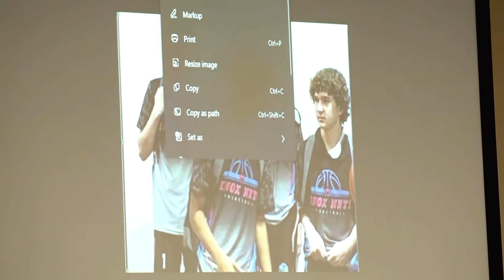Rashan Jordan, Deondre Davis appear in court for sentencing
Davis and Jordan have already received two automatic life sentences for murder. They will be sentenced today for aggravated child abuse.